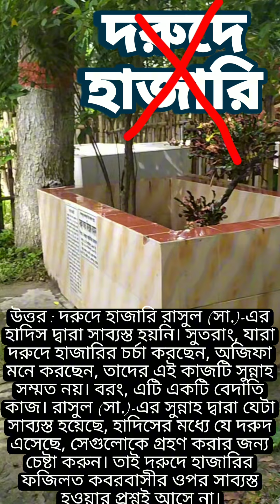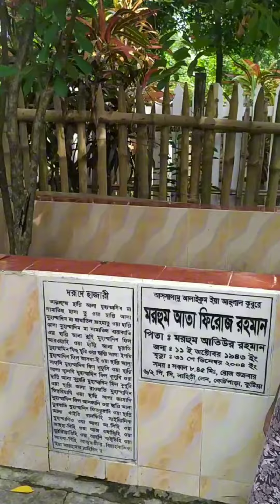দরুদে হাজারী পাঠ বেদাতি কাজ!